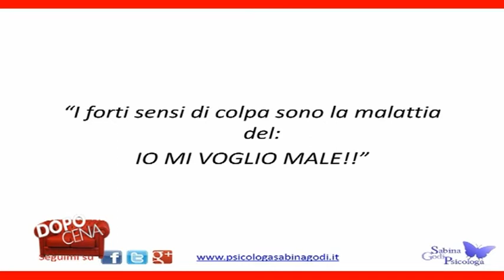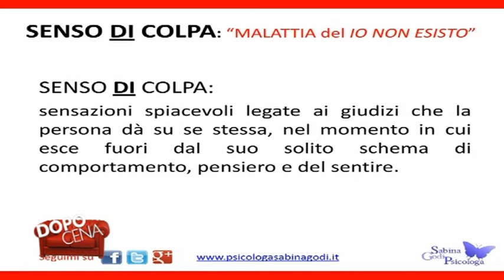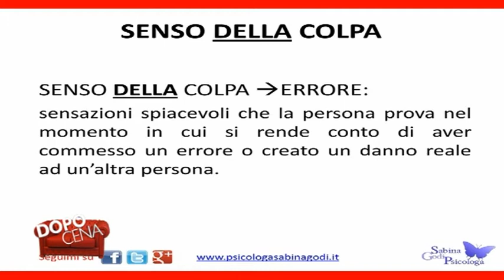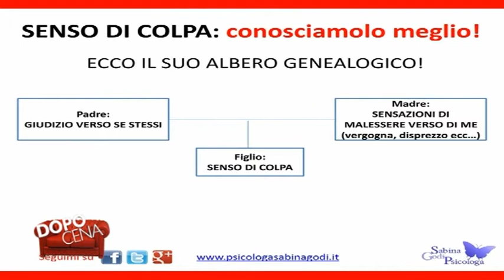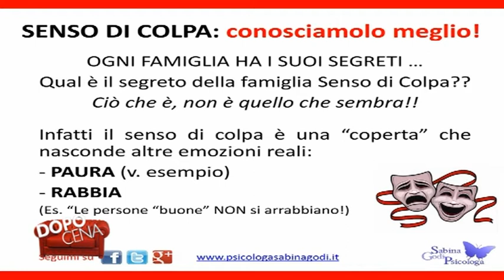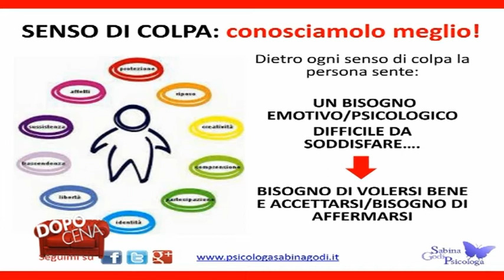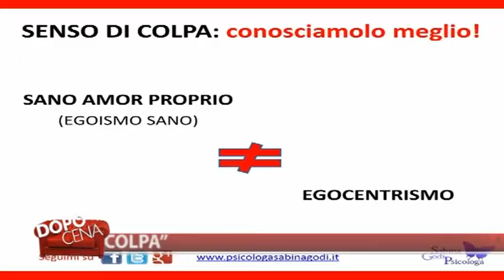Dopo Cena puntata 2 - Psicologa - Sensi di colpa